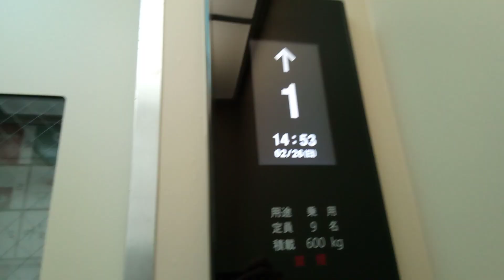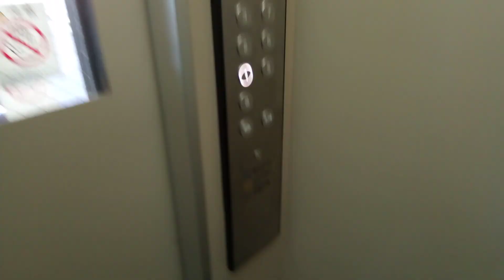三好エレベータのエレベーター (元東芝)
高知市のアネックスワンビルにあります。更新前はエレメイトセレブラムVFでした。
メーカー:東芝→三好エレベータ
設置年:1990年前後
リニューアル年:2022年
定員:9名
積載:600kg
キャンセル機能:あり
アナウンス:なし
戸閉ブザー:なし
到着ベル音:なし
ボタン確認音:なし
停止階:B.1.2.3.4.5.6.7.8
停止可能階:B.1.2.3.4.5.6.7.8
管理会社:三好エレベータ